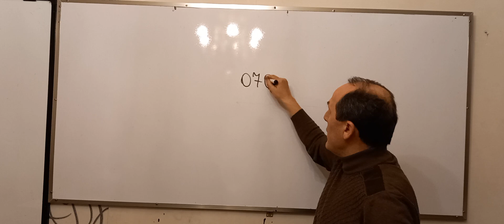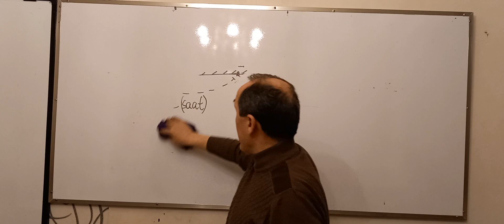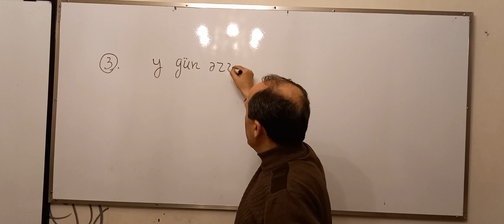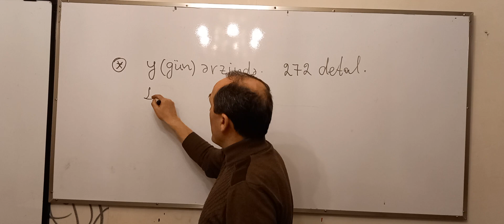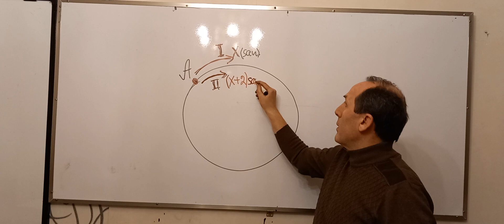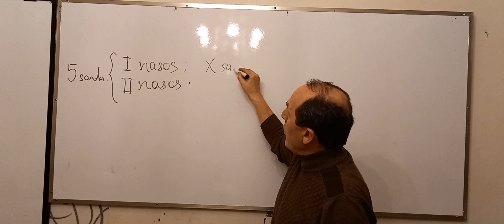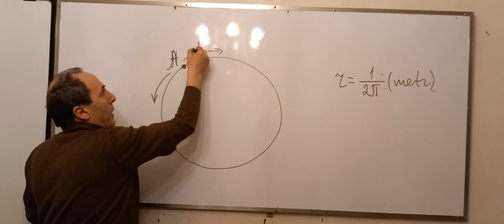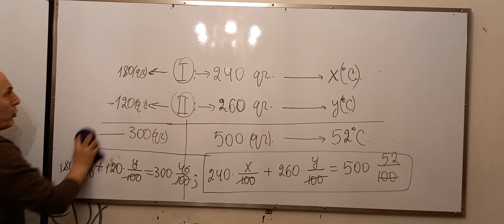MİQ və SERTİFİKASİYA : "Tənliklər sisteminin köməyilə həll olunan mətnli məsələlər"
19 fevral 2023